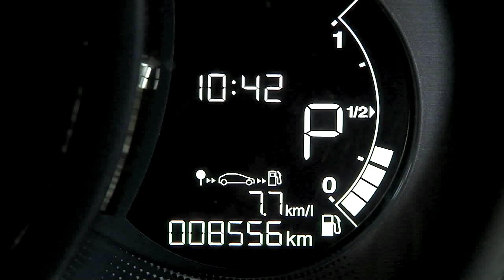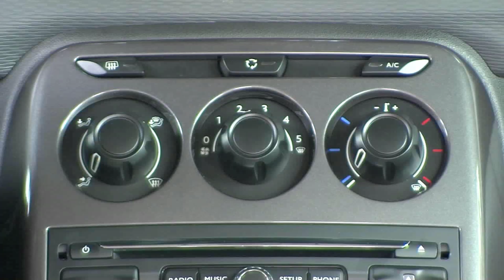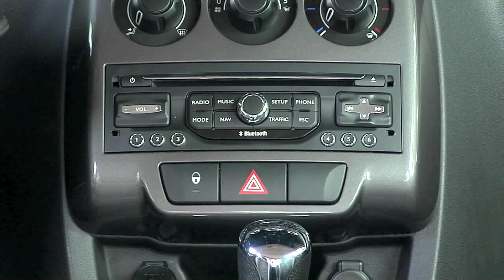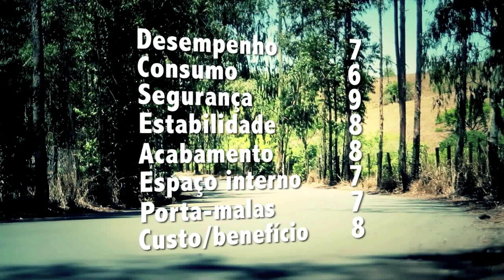Teste: veja se vale a pena ter um Citroen C3 automático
Quem quiser o conforto de não precisar trocar marchas já encontra opções em quase todas as faixas de preço. O que acontece é que, entre os compactos, o mais comum são os câmbios robotizados. Automático mesmo é raro, a menos que estejamos falando do C3. Mas até que ponto isso é uma vantagem? Confira no teste.